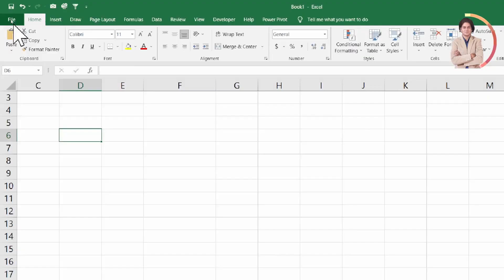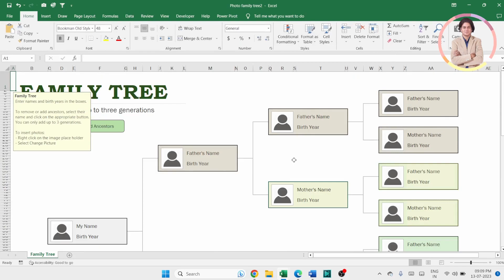How to create family tree in Excel?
In this video we will learn that How to create family tree in Excel?

YOU will find some tips & tricks to make easy your computer operations. I will try to provide maximum solutions here. Would request you to watch entire video and use pause button to understand every step that How we can make family tree in Excel?.

Keep watching.
Keep learning.

 thanks @LearnBasics